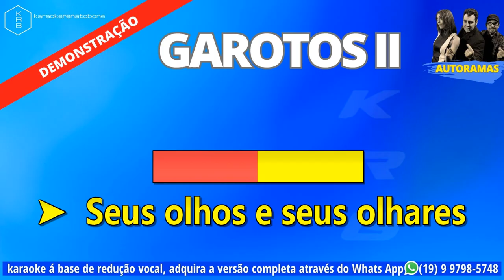GAROTOS II - AUTORAMAS - PLAYBACK KARAOKE DEMONSTRAÇÃO